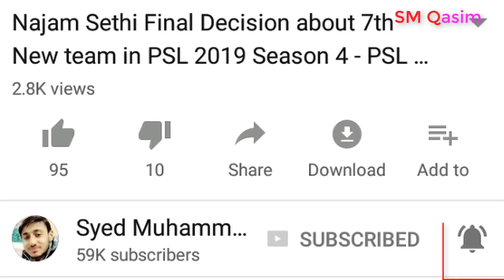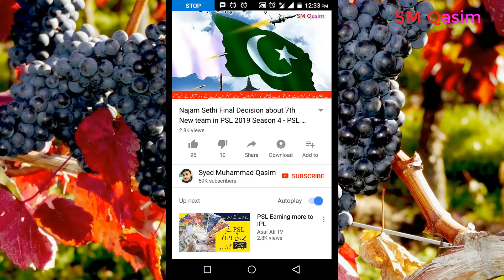Top 10 Biggest Sixes 6 by Shahid Afridi Chris Gayle & MS Dhoni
Top 10 Biggest or Longest Sixes 6s 6 in cricket history by Shahid Afridi Chris Gayle & MS Dhoni.
01. Almost 164 meter biggest six by Albert Trort
01. 158 meter biggest six by Shahid Afridi
02. 143 meter Longest 6 by Brett Lee
03. 119 meter big six by Yuvraj Singh
04. Almost 118 meter largest six by Mark Waugh
05. Almost 118 meter biggest 6 by Chris Gayle
06. Almost 117 meter big six by Corey Anderson
07. Almost 115 meter biggest 6 by Shahid Afridi
08. Almost 114 meter long 6 by Ijaz Ahmad
09. 112 m Six by MS Dhoni
10. 111m SIx by Misbah ul Haq